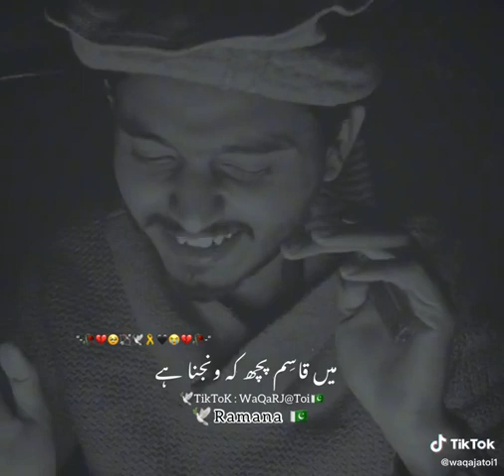W@QaR J@tOii 💞💫 @waqajatoi1 2 sade shahyari